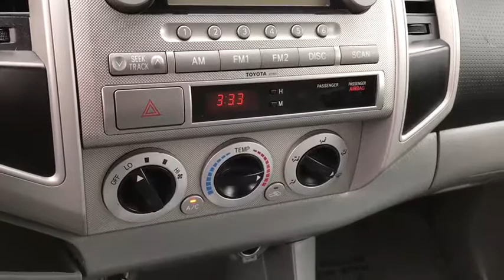2008 Toyota Tacoma Columbus, London, Springfield, Hilliard, Dublin, OH 8Z587199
2008 Toyota Tacoma

2008 Toyota RWD Tacoma PreRunner V6 5-Speed Automatic with Overdrive Odometer is 30676 miles below market average!